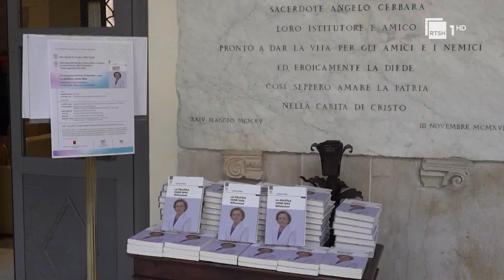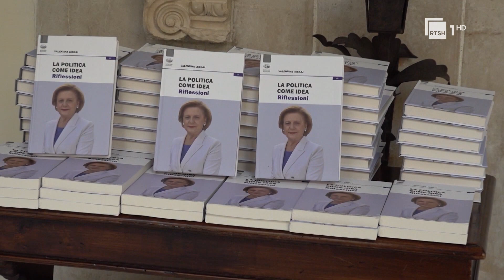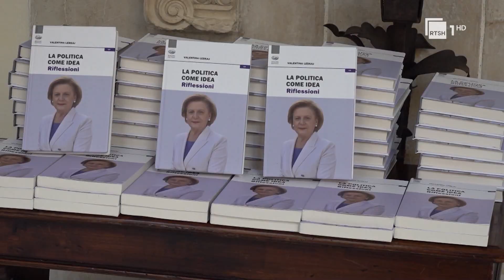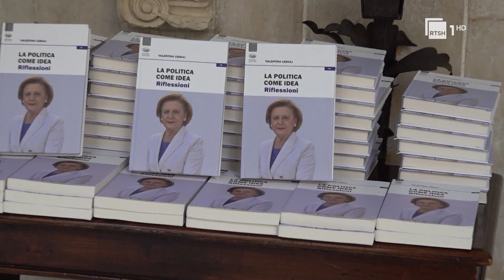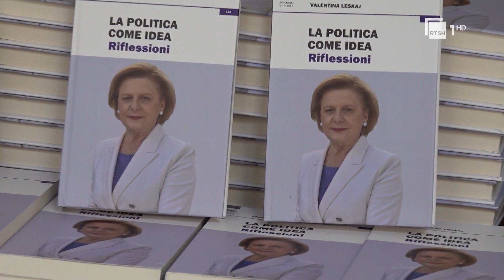''Politika si ide'', Valentina Leskaj prezanton librin e saj në Senatin italian | RTSH